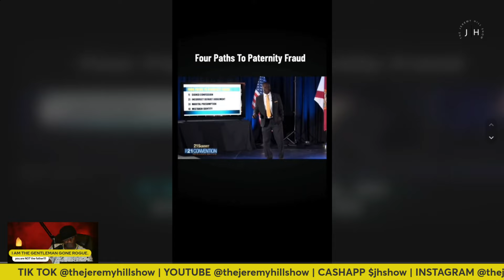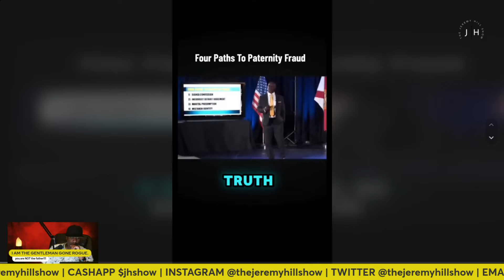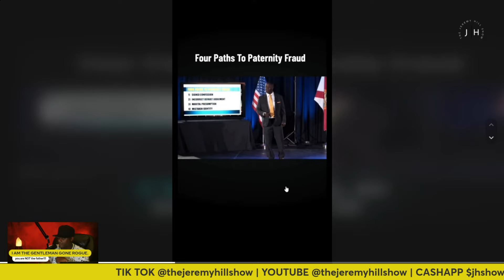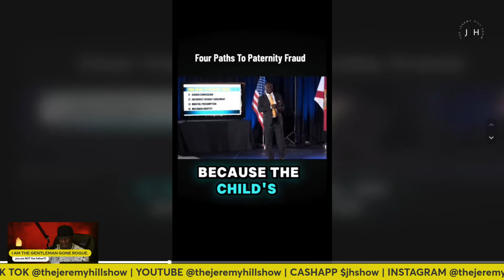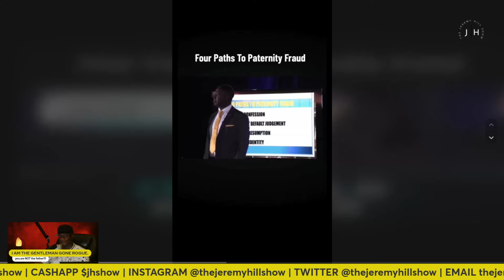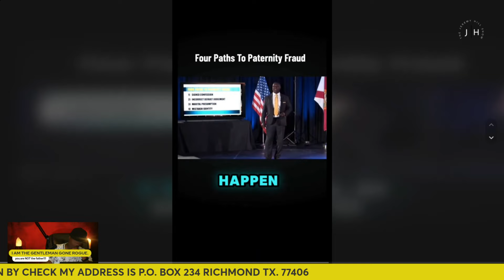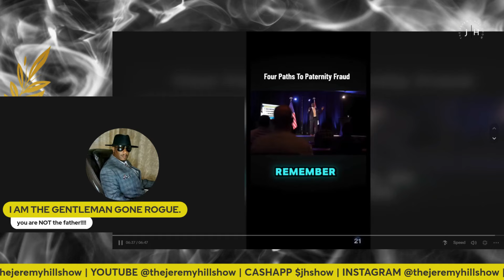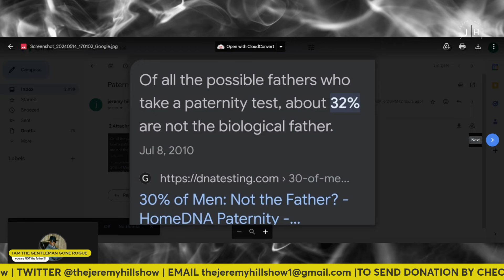NOT THE FATHER.